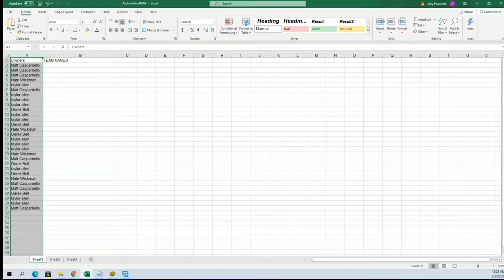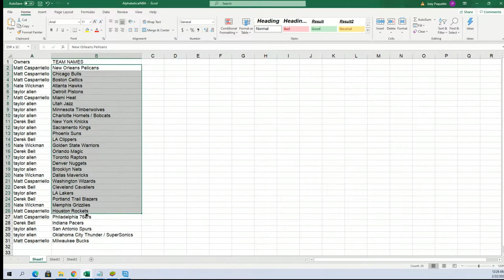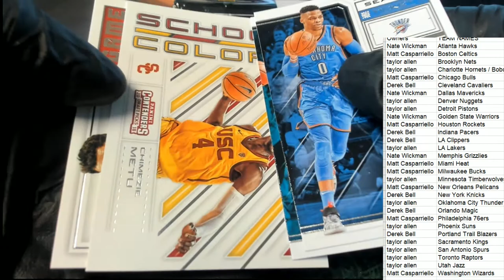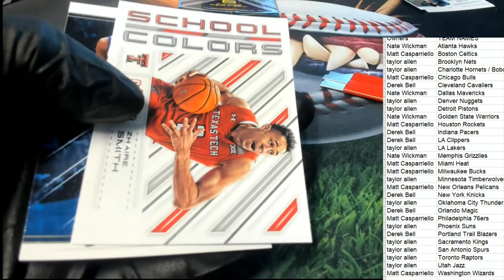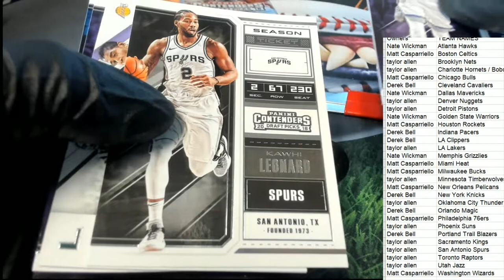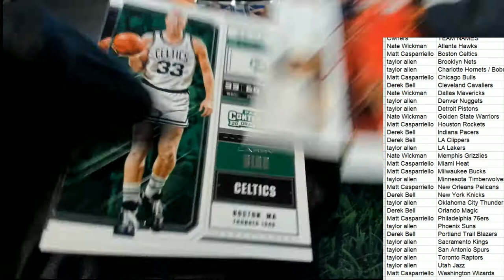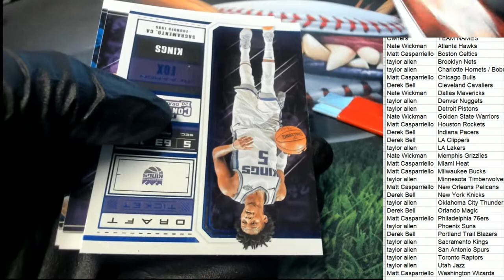201819 Panini Contenders Draft Basketball Blaster ID 1819CONDRBLST106